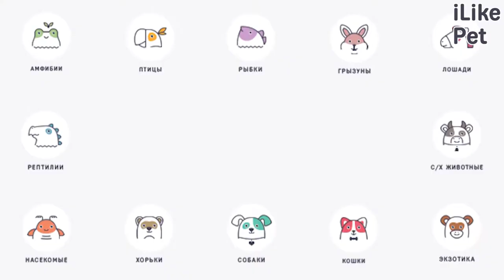Как правильно мыть лапы собаке после прогулки: видеоинструкция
В этом выпуске мы расскажем как правильно мыть лапы собаке после прогулки.